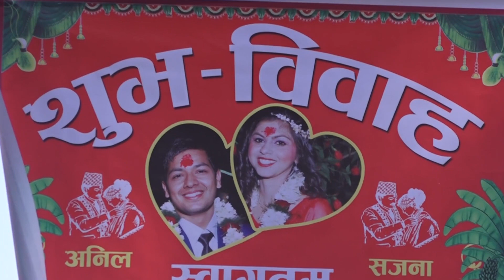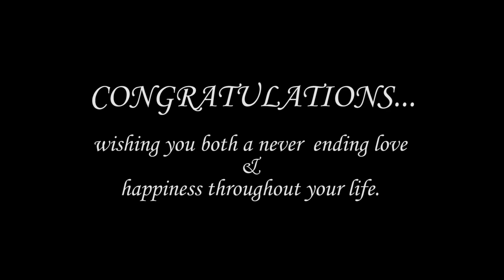Sajana weds Anil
# Wedding# Traditional Hight light